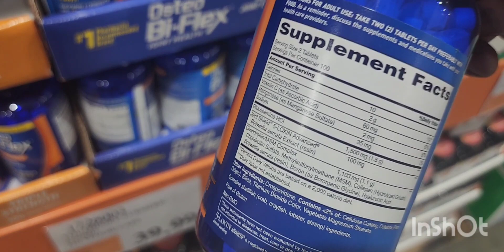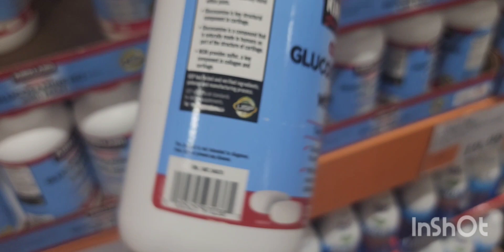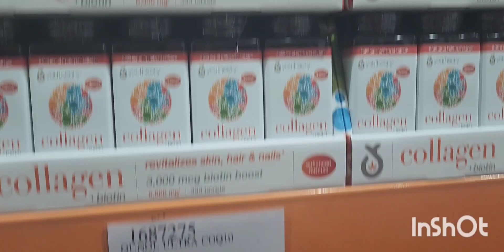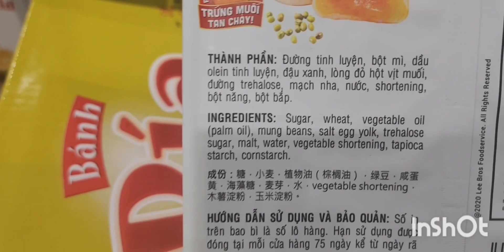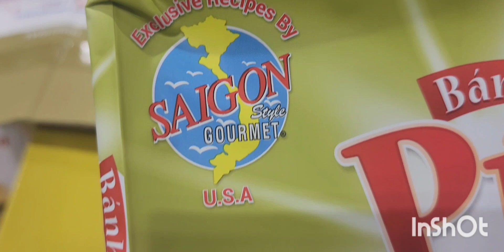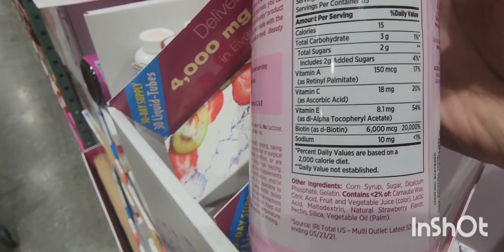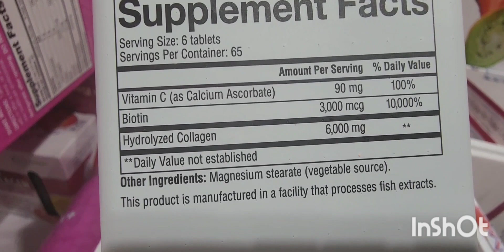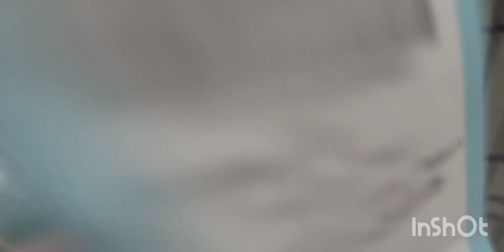28.08.2023 xem giá cả trong costco,bánh pía vnam được lên kệ trong costco